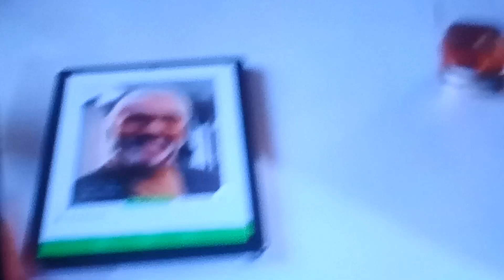June 20, 2023